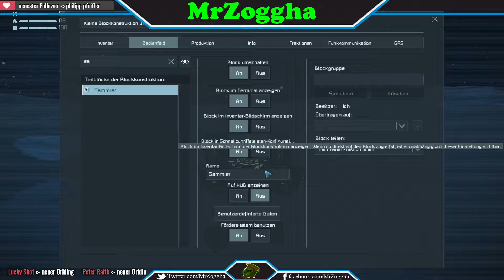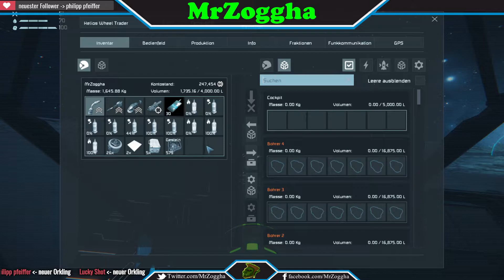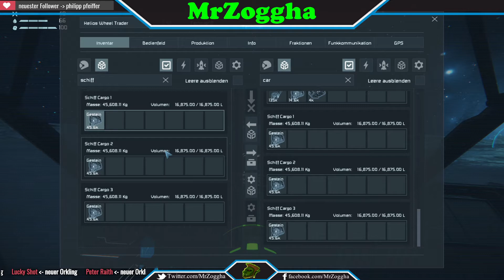Space Engineers ♦ 947 ♦ Rakete per Autopilot landen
Eine neue Folge mit dem YouTube Ork MrZoggha.

Dort zockt der Ork:

PSN:             X_MrZoggha_X
Steam:         MrZoggha
Dort findest Du den Ork:
orkischer Gaming PC:
- CPU: Intel Core i7-6700 6. Generation Skylake @ 3.41 GHz
- Motherboard: MSI H110M PRO-D mATX
- Grafikkarte: NVIDIA GeForce GTX 1070
- Arbeitsspeicher: 16GB 2133 MHz DDR4 RAM
- Festplatten: 1TB SATA-3 (7200U/min.) + 120GB SSD
- Gehäuse: Gamingtower Gigabyte Alpha
- Sonstiges: DVD-Brenner, WLAN (2 Antennen),
- OS: Windows 10
- Mikrofon: Samson G-Track GM-1-U
- Aufnahmegerät: Elgato Game Capture HD